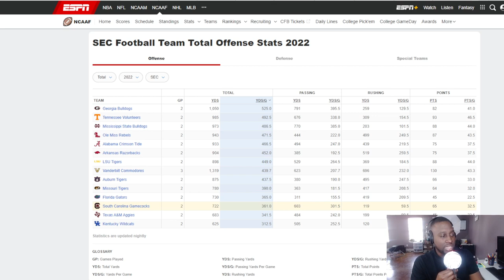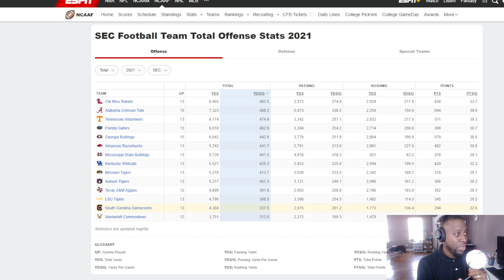Why Gamecock Fans NEED TO STOP Marcus Satterfield Hate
South Carolina offensive coordinator Marcus Satterfield has taken enough heat to melt titanium in his first year-plus in Columbia.

Some of that is deserved. Some isn’t.

Satterfield is an über football guy to his core. He tunes out most of the chatter. He doesn’t even really enjoy social media (he’s tweeted all of nine times since Jan 1).

Whether Satterfield heard his detractors or not, coach Shane Beamer still had to field questions about Satterfield’s job security after Clemson’s 30-0 regular season thumping of the Gamecocks. It certainly didn’t slow the thought South Carolina might make a switch after the Duke’s Mayo Bowl win over North Carolina.